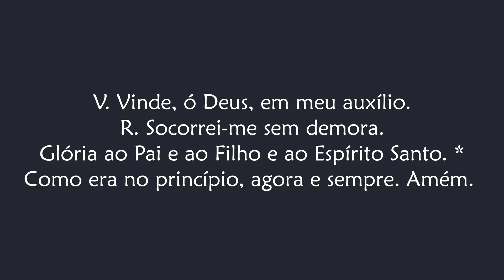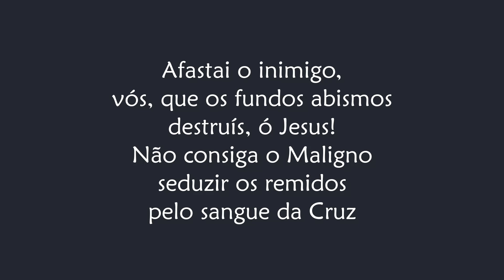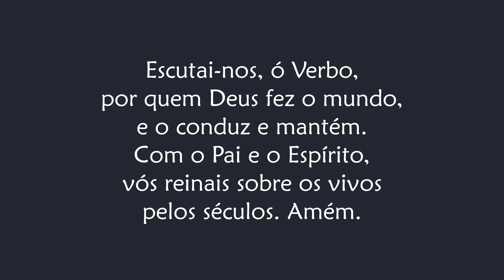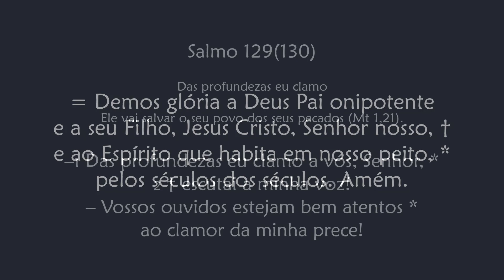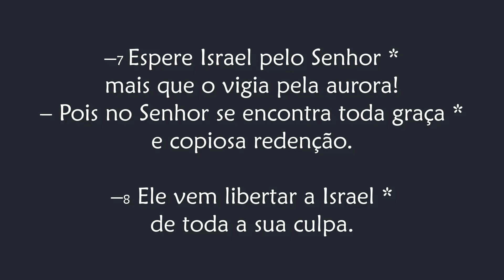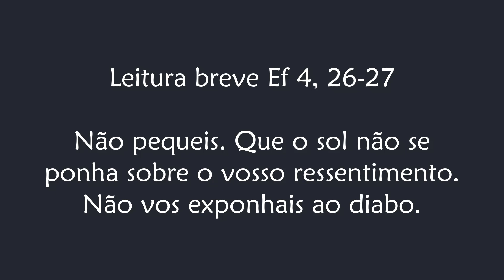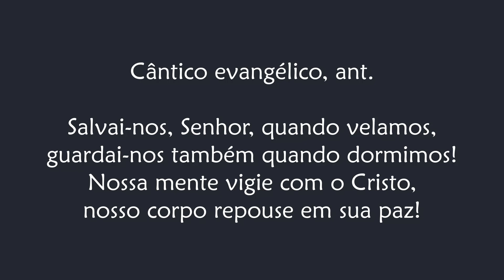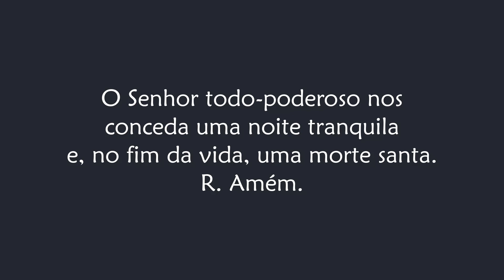Completas de Quarta-feira - Tempo Pascal